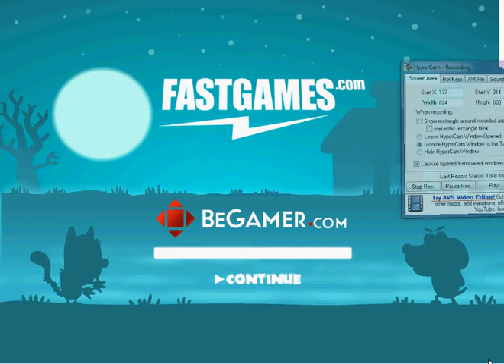Zombie Cats - GamesGames.Ca (41)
Zombie Cats: You are the last dog who can save the city. Find the way how to defeat zombie cats! How to play: Use your mouse to point and click causing a chain of actions and reactions.
Games - Best Free Online Games at GamesGames!